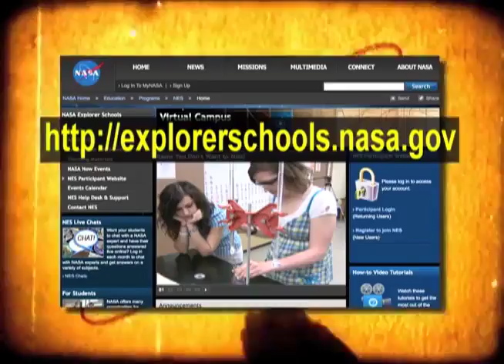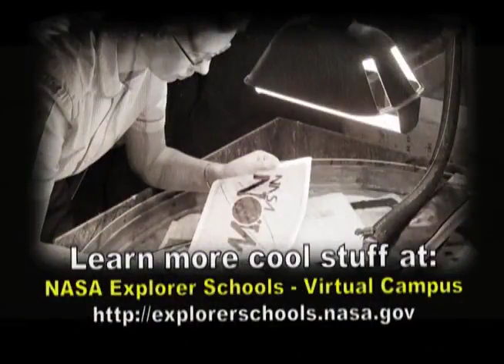NASA Now: Biology: Extreme Green Biofuels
Learn what makes something a âgreenâ technology, how scientists are using climactic adaptation in their research and what aspects of plants NASA is most interested in for generating biofuel.